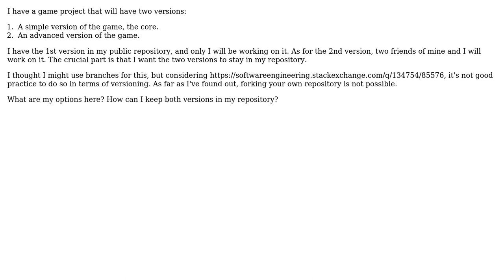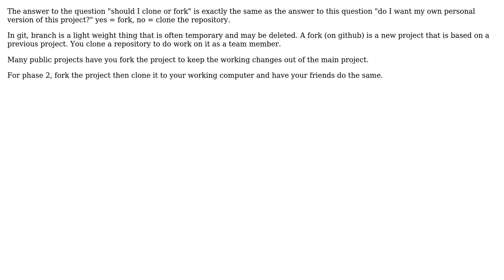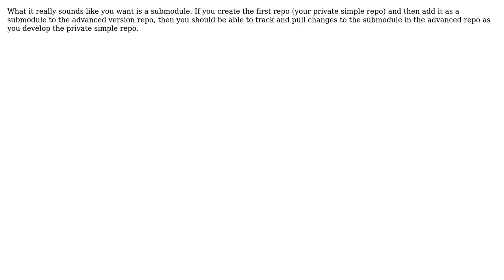Software Engineering: Git: Branch or Fork? (3 Solutions!!)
Software Engineering: Git: Branch or Fork?

With thanks & praise to God, and with thanks to the many people who have made this project possible! | Content (except music & images) licensed under CC BY-SA | Music | Images & others | With thanks to user Varaquilex user Ryan Holleran user Mahdi user DwB user Abdurrahman Mubeen Ali and the Stack Exchange Network Trademarks are property of their respective owners. You are responsible for your own actions.